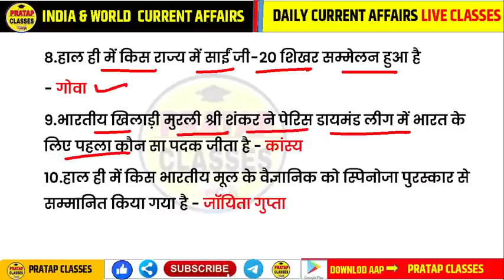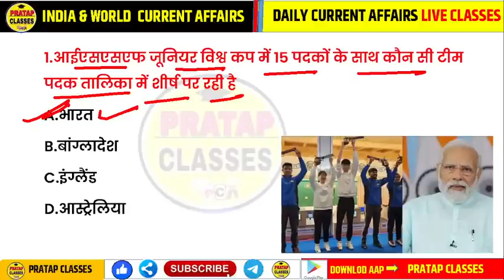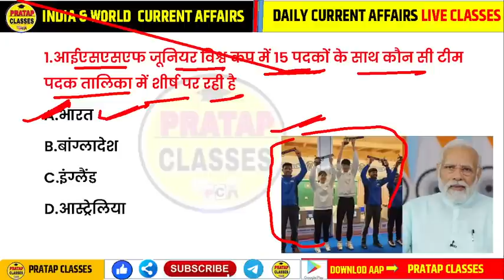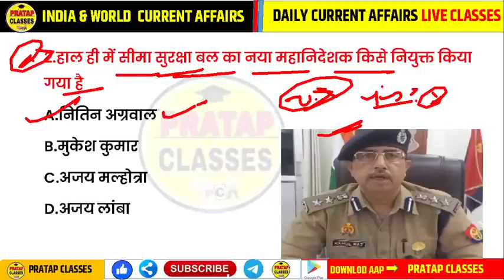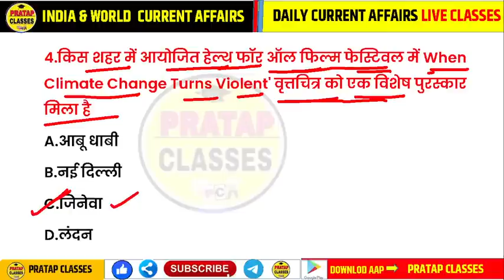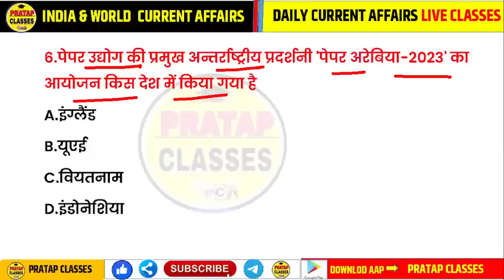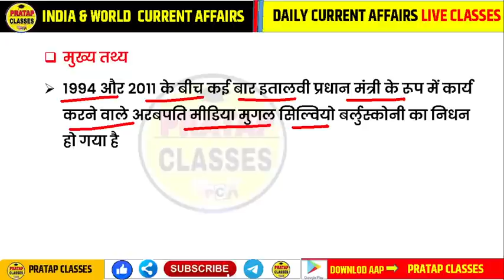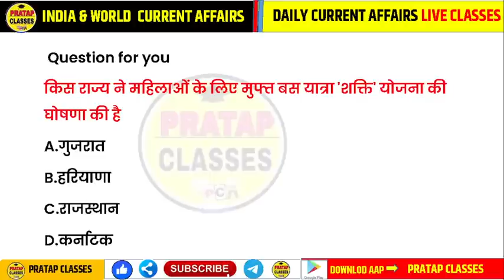14 JUNE 2023 India & World Current Affairs in Hindi || Rpsc, Ras,Upsc , Delhi Police, SSC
14 JUNE 2023 India & World Current Affairs in Hindi || Rpsc, Ras,Upsc , Delhi Police, SSC |

📘✍️📝WELCOME To DOSTO :-👇👇👇
Monthly India current affairs 2022